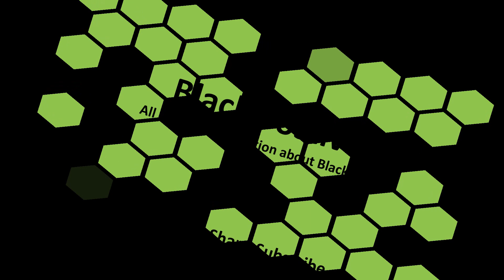Lewis Hamilton best Formula One driver of his generation.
Lewis Carl Davidson Hamilton MBE (born 7 January 1985) is a British racing driver who races in Formula One for Mercedes-AMG Petronas Motorsport. A five-time Formula One World Champion, he is often considered the best driver of his generation and widely regarded as one of the greatest drivers in the history of the sport.